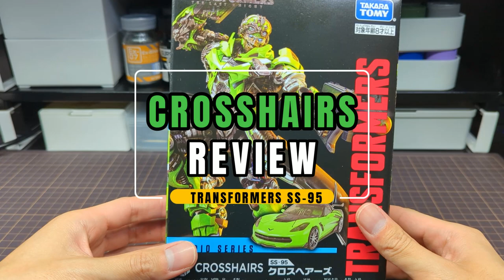【SS95 クロスヘアーズ】ガワを活かした神シルエット！【トランスフォーマー/transformers】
こんにちは、ぽんずです！
今回はトランスフォーマースタジオシリーズよりSS-95クロスヘアーズをレビューさせていただきました。
ビークルモード、ロボットモード両形態ともに素晴らしい造形ですが、
その造形が干渉し可動範囲は少し狭めとなっています。
その詳細は動画でご説明していますので是非最後までご覧ください！